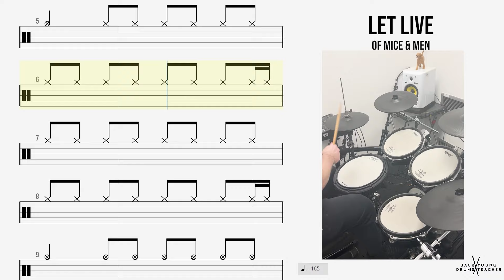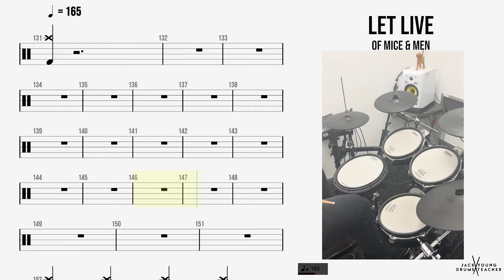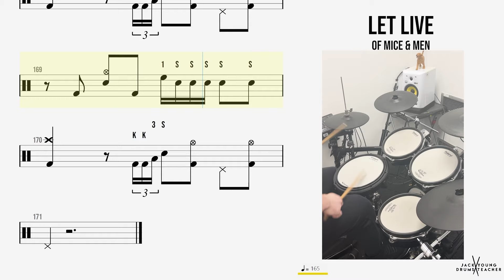How to Play 🥁 Let Live Of Mice & Men